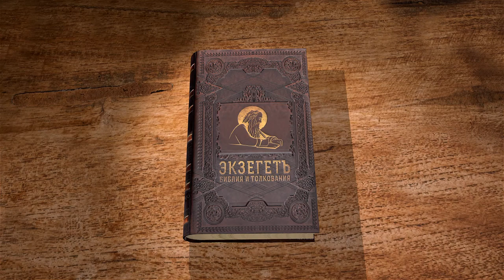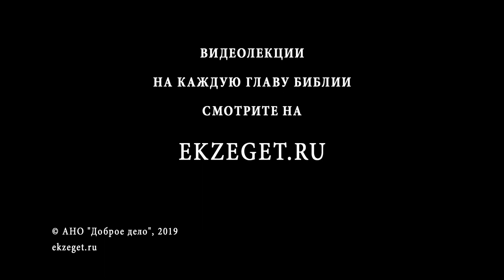Псалтирь. Псалом 142. Протоиерей Олег Стеняев. Библия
Псалом 142 написан Давидом, когда против него воевал его сын Авессалом. Псалом входит в состав Шестопсалмия. Давид пребывает в покаянном настроении и молит Бога, чтобы Он услышал молитву его и не вошёл в суд с Ним, ведь никто из живущих не безгрешен. Как враг мог посадить Давида в темноте? Давид впал в уныние, но вспомнил о днях древних, когда Господь избавлял Израиль от всех врагов. Почему душа сравнивается с безводной землёй? Почему отвращение Бога от человека смертельно? Псалмопевец молится, чтобы Бог научил его творить Свою Божественную волю. Псалом упоминает и о Святом Духе и Его благости. О погибели каких врагов молится Давид, и каких врагов должен иметь в виду христианин?